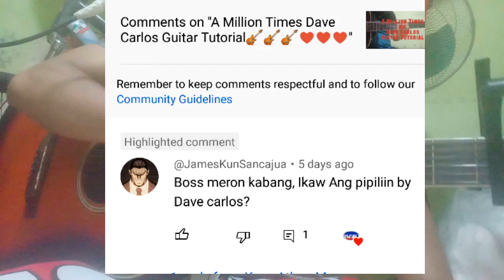Ikaw Ang Pipiliin by Dave Carlos Guitar Chords Tutorial